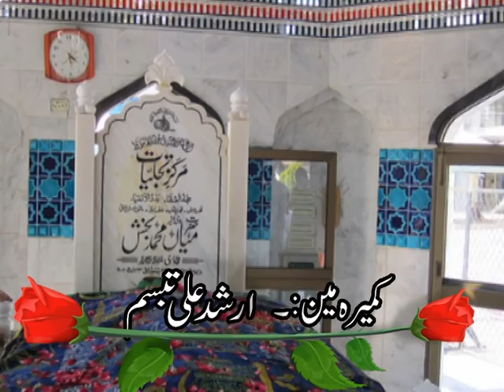Yaar Naal Akkh Lar Gayi || Pirran Dita